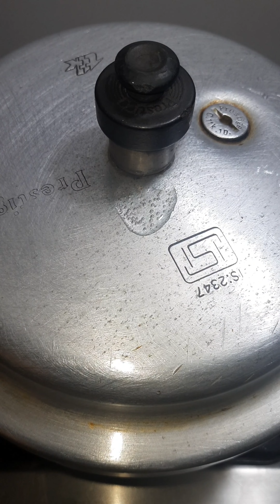Mix Masala Dal Recipe | Azmi Food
Azmi food
Azmi food recipes
Recipe
masala dal recipe
dal recipe
mix dal recipe
urad ki dal